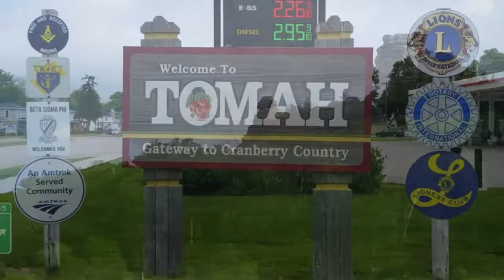2019 Tomah, Wisconsin Kite Festival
Many thanks to the city of Tomah, Wisconsin and the many sponsors of the second annual Tomah Kite Fest. Enjoyed the day meeting area residents and connecting with my fellow Wisconsin Kiters. A great day of kite flying and fellowship.